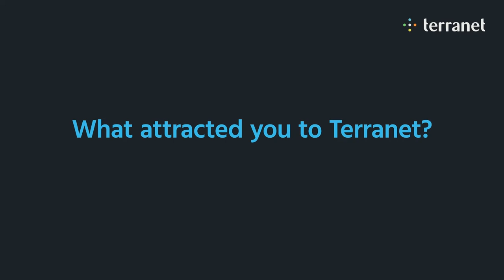Intro interview - Terranet's CEO Magnus Andersson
A short interview with Terranet's new CEO Magnus Andersson about Terranet's plans and priorities going forward.